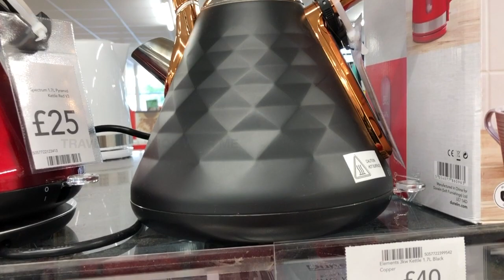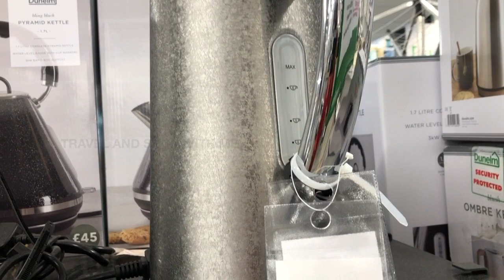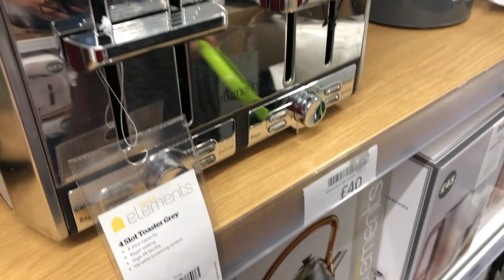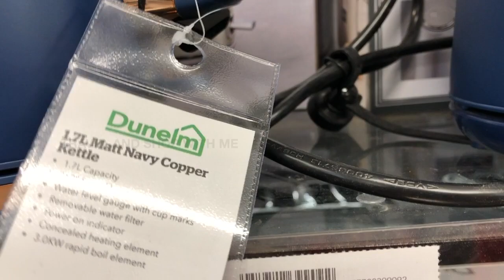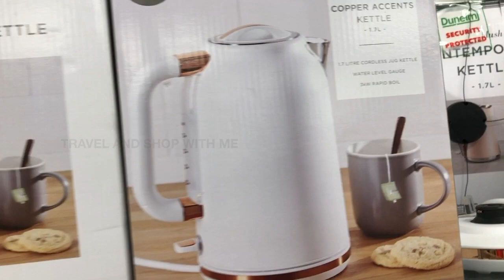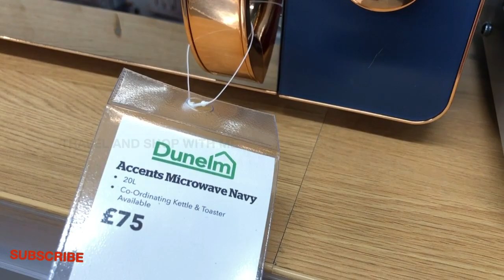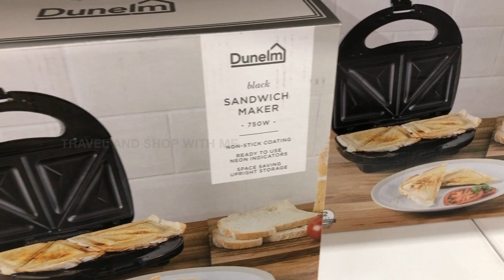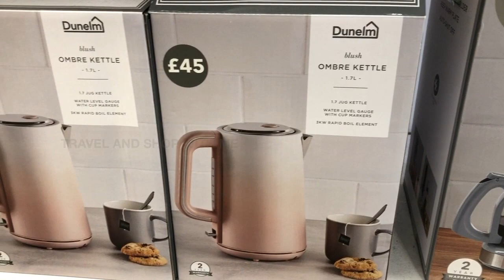DUNELM KITCHEN APPLIANCES WITH PRICE JULY 2021 | DUNELM SHOPPING HAUL | TRAVELANDSHOP WITH ME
Dunelm Kitchen Appliances shopping Haul July 2021